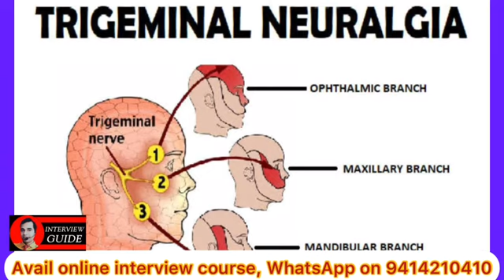Trigeminal neuralgia | AMC Doctor interview | AFMC | Army Doctor Interview | Interview Guide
Trigeminal neuralgia is a condition that causes painful sensations similar to an electric shock on one side of the face. This chronic pain condition affects the trigeminal nerve, which carries sensation from your face to your brain. If you have trigeminal neuralgia, even mild stimulation of your face — such as from brushing your teeth or putting on makeup — may trigger a jolt of excruciating pain
Trigeminal neuralgia symptoms may include one or more of these patterns:

Episodes of severe, shooting or jabbing pain that may feel like an electric shock
Spontaneous attacks of pain or attacks triggered by things such as touching the face, chewing, speaking or brushing teeth
Attacks of pain lasting from a few seconds to several minutes
Pain that occurs with facial spasms
Bouts of multiple attacks lasting days, weeks, months or longer — some people have periods when they experience no pain
Pain in areas supplied by the trigeminal nerve, including the cheek, jaw, teeth, gums, lips, or less often the eye and forehead
Pain affecting one side of the face at a time
Pain focused in one spot or spread in a wider pattern
Pain rarely occurring at night while sleeping
Attacks that become more frequent and intense over time